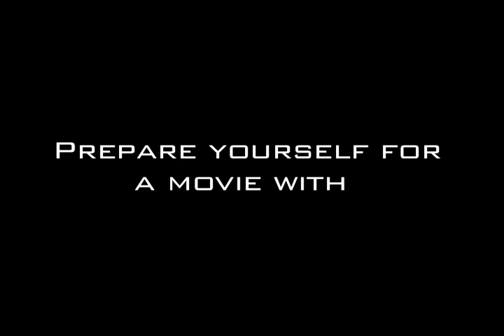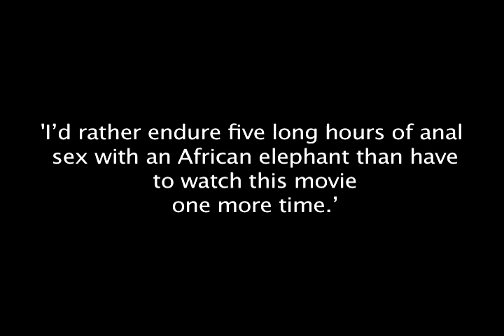[RS Short] Ants In The Pants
Old RuneScape video I stumbled upon on my portable harddrive. Made this many years ago. Enjoy!